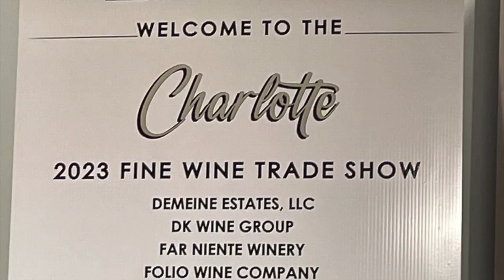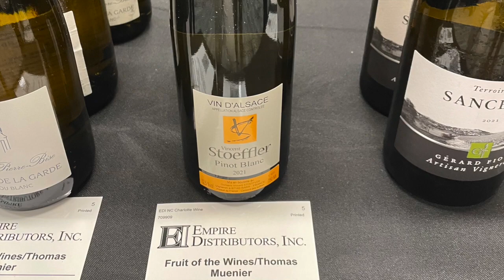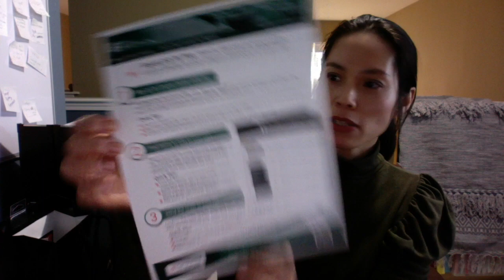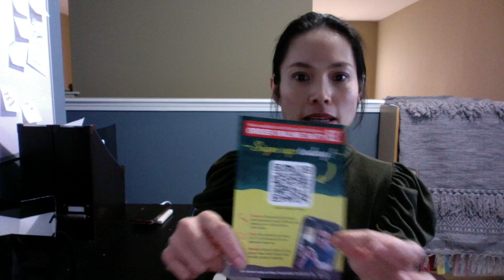Awesome !!! work day with shejam "Wine Tasting"🥂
Fine Wine Tasting hosted by Empire Distributors